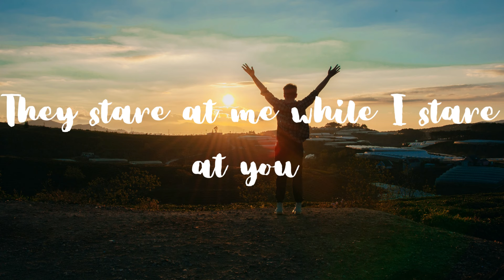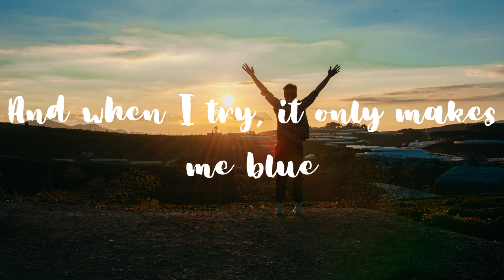Marshmello, Dove Cameron - Other Boys (Lyrics) || Lyrics Uncovered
Hi! This Is A Lyrics Video On Marshmello, Dove Cameron - Other Boys (Lyrics) Hope You Like It.

🎤 Lyrics: Marshmello, Dove Cameron - Other Boys

[Intro]
Why can't you want me like the other boys do?
They stare at me while I stare at you

[Verse 1]
Summertime, east side New York City
It's too hot to sleep
Half alive and my mind is drippin'
I'm twistin' the sheets

[Pre-Chorus]
'Cause my heart can't be satisfied
By anyone but you tonight
And when I try, it only makes me blue

[Chorus]
Why can't you want me, baby, what can I do?
I don't want other boys, I just want you
I don't want other boys

[Verse 2]
Silhouettes, a city of shadows
They all take your shape
In my defense, you've got me unraveled
And I can't see straight

[Pre-Chorus]
And when I try, it only makes me blue (Why?)